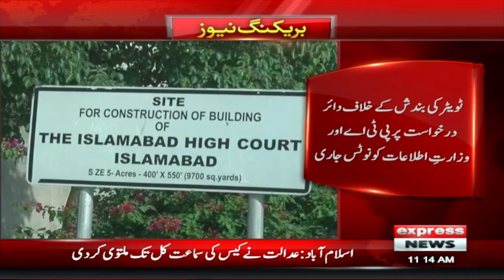X (Twitter) Services Closed | Islamabad High Court Big Order | Breaking News | Express News